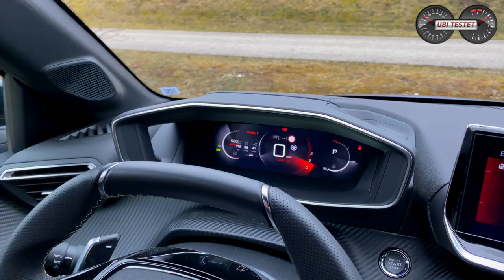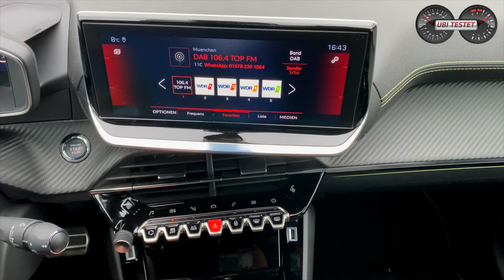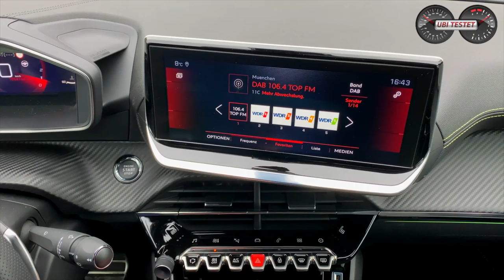2020 Peugeot 208 PureTech 130 GT Line | Der coolste Kleinwagen? | Test - Review - Alltag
Der neue Peugeot 208 übernimmt von seinem großen Bruder - dem Peugeot 508 - das coole Säbelzahn-Design. Auch im Innenraum gibt es ein Alleinstellungsmerkmal mit dem i-Cockpit 3D.
Ist die freche Hülle mehr Schein als Sein?!
Wie macht sich der Peugeot 208 im Alltag mit Kind und Kegel bzw. beim Pendeln zun Arbeit?
Sind 130PS schon zu viel für einen Kleinwagen oder doch zu wenig?

Wir finden es raus in diesem Review zum Peugeot 208 PureTech 130 GT-Line

Mitbewerber:
VW Polo - Seat Ibiza - Opel Corsa - Ford Fiesta - Hyundai i20

UbiTestet Equipment:
MaxiCosi MiloFix

Peugeot 208 PureTech 130 EAT8 Allure GT-Line
1,2l 3-Zylinder Turbobenziner
130 PS - 230Nm

Listenpreis Testwagen: 27.890 Euro

Kamera: Matthias Gill

Moderation: Matthias Gill